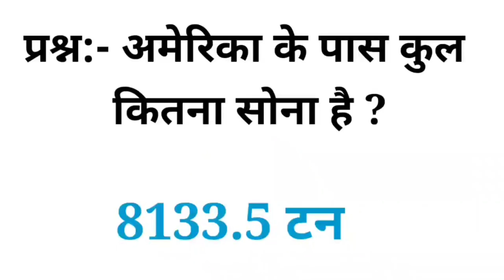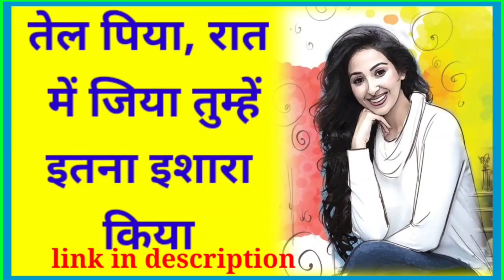intresting GK GS Quiz Questions Answer Hindi Hindi paheliyan question hindi me paheliyan